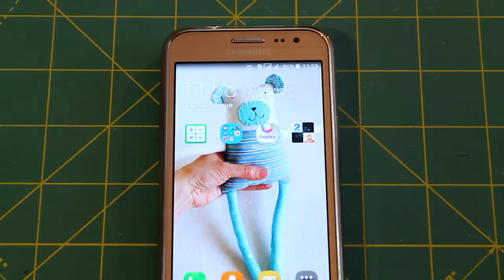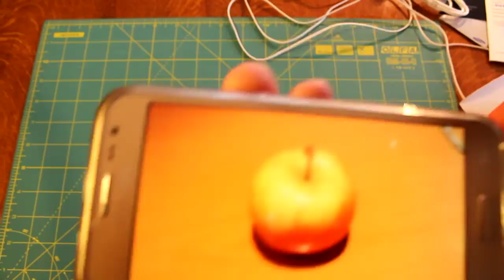Обзор на Sumsung Galaxy J2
В цьому выдео я покажу вам  Sumsung Galaxy J2